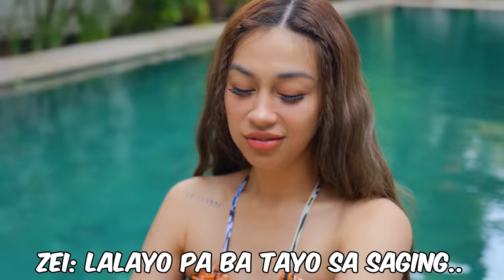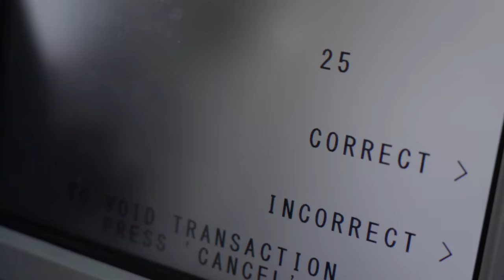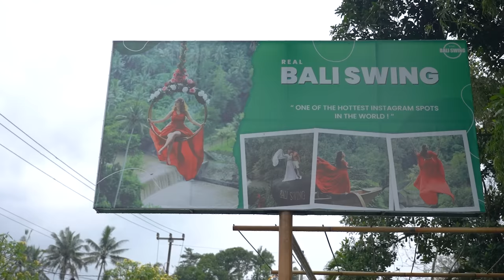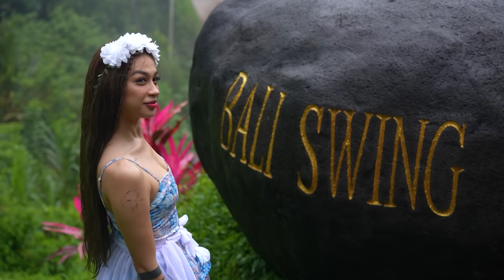5TH WHEEL CHALLENGE IN BALI, INDONESIA | ZEINAB HARAKE